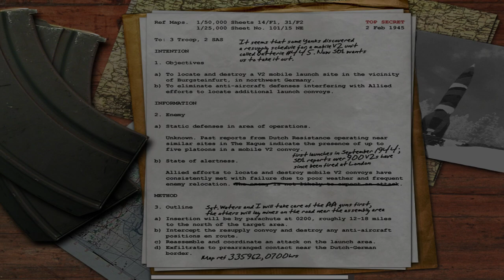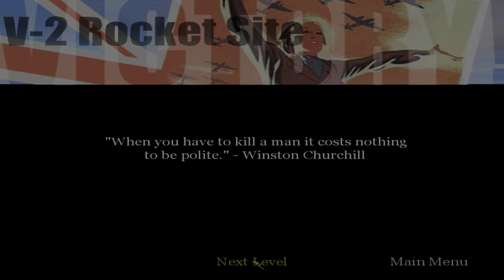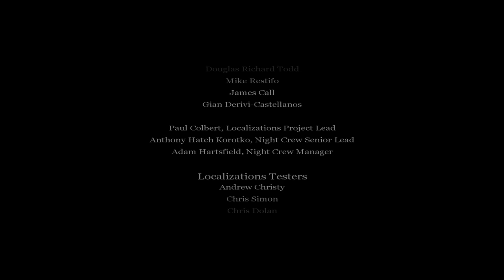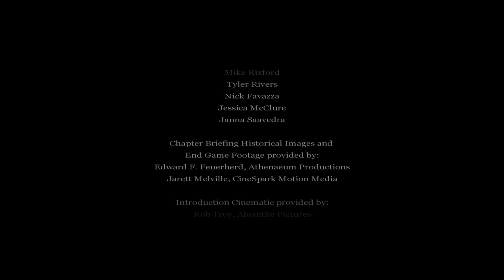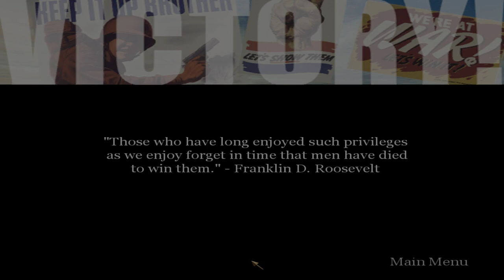Let's Play Call of Duty #12 (Festung Recogne, V-2 Rocket Site, The Fall of Berlin ENDING)